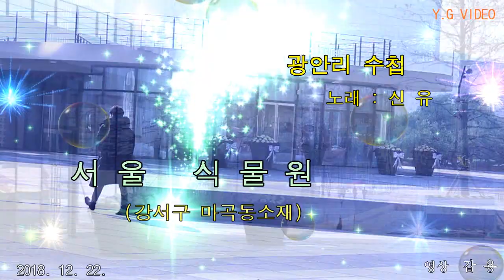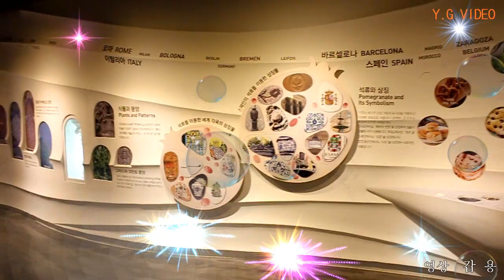"서울식물원"(강서구 마곡동)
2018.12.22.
광안리 수첩 / 신 유
내인생 다시한번 / 갑 용